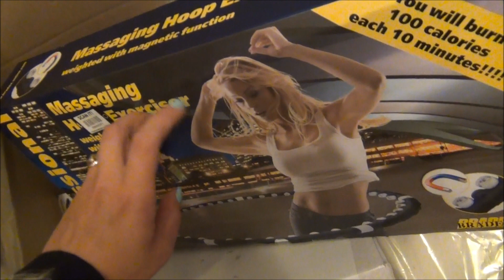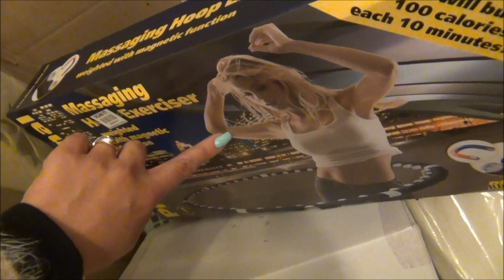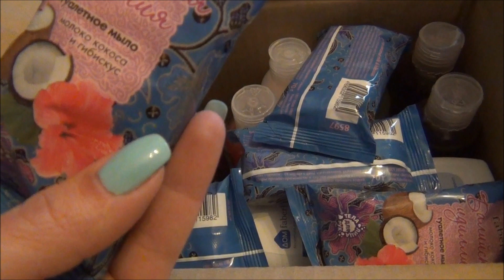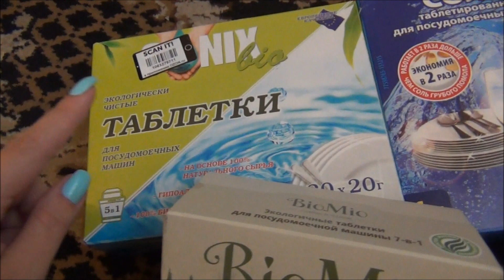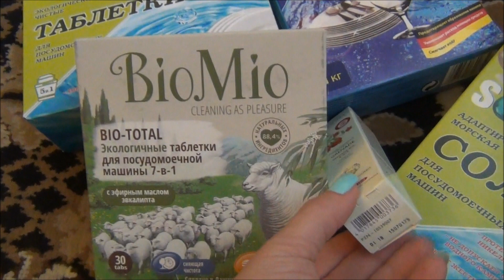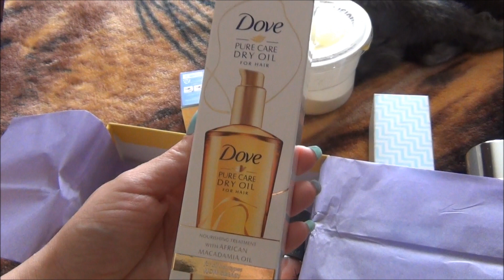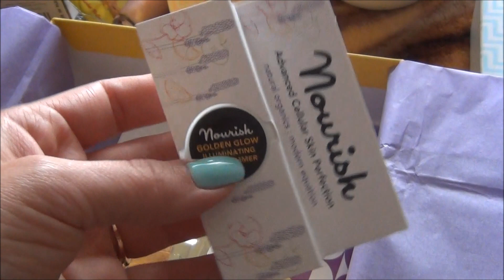Много ПОСЫЛОК. Открываем ВМЕСТЕ (Фаберлик, Ozon, LBox и др). История Дымки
Косметику Mizon заказывала на сайте top-cream.ru

Совершая покупки через интернет - можно еще и получать кэш-бэк, т.к. возврат небольшого процента от покупки на свой счет. Для этого  Я использую специальные кэш-бэк сервисы:
Прежде чем совершить покупку в магазине - проверьте, возможно этот магазин есть в списке на каком то из двух кэш-бэк сервисов.